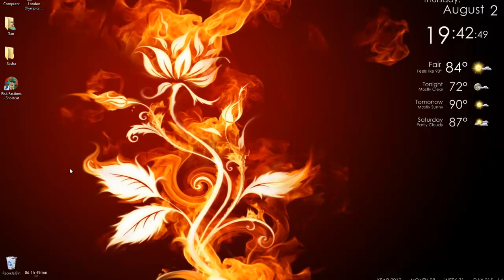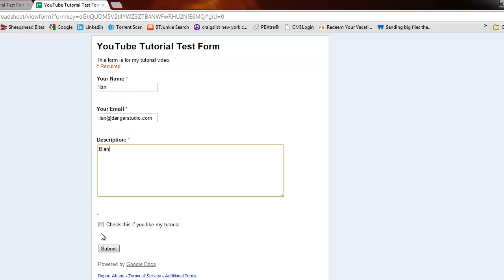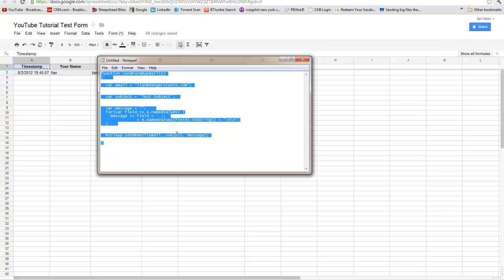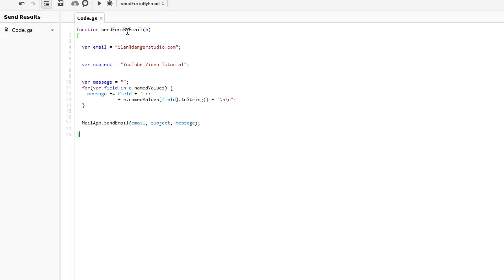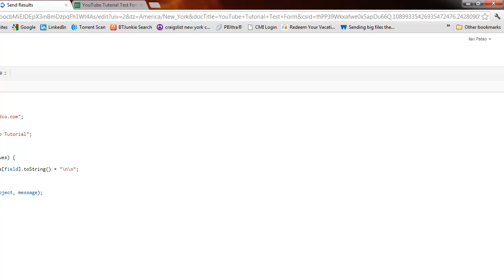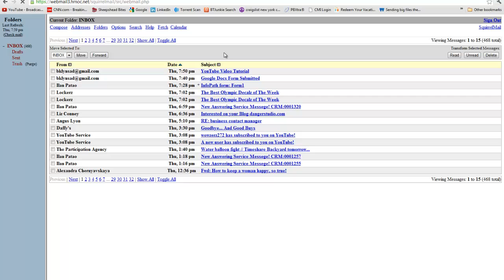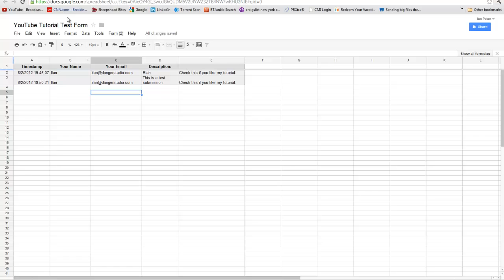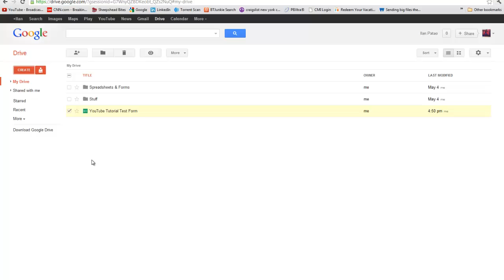Tutorial - E-Mail Results from a Google Drive Form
E-mail results of form submissions from Google Docs aka Google Drive. This video will teach you how to create the Google Drive form for use with your web sites, e-mail marketing, mobile blasting and also show you how to add the trigger code to e-mail the results from Google Drive directly to your e-mail with all the field values someone fills out. Google Drive has an awesome WYSIWYG Form creating GUI and with this piece of Google Script Code you can have the person filling out the form e-mail the results straight to you.

  var subject = "Your Subject";

  var message = "";
  for(var field in e.namedValues) {
    message += field + ' :: '
               + e.namedValues[field].toString() + "\n\n";

  MailApp.sendEmail(email, subject, message);

Remember to replace with your e-mail address and your subject with the form results subject you want to appear in your e-mail when you get the results mailed back to you.